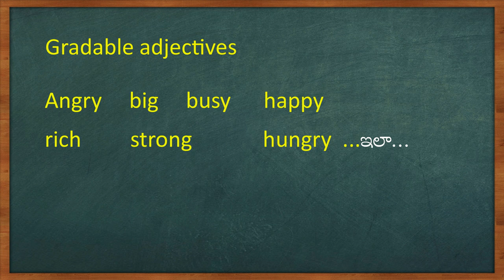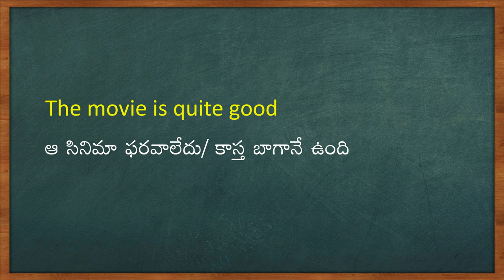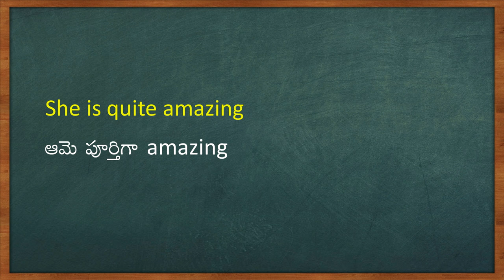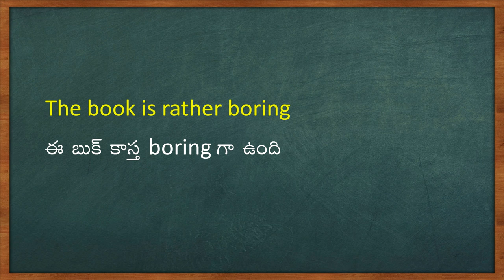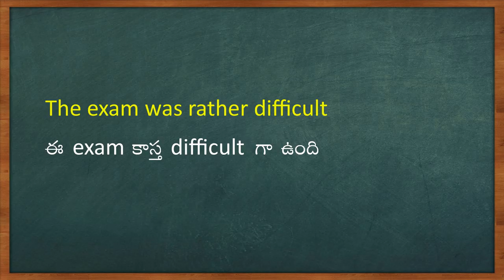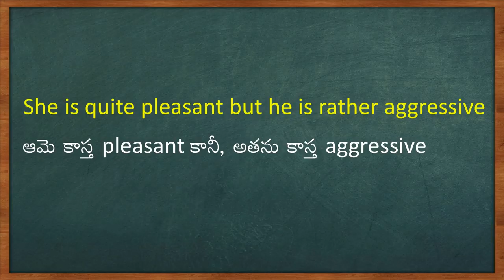JPS Trainers - Spoken English Lesson No.43